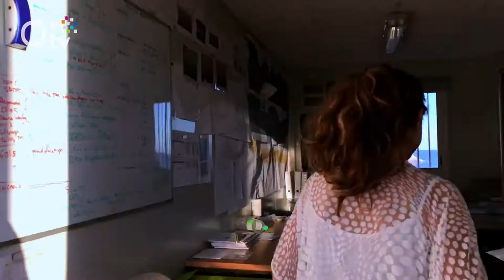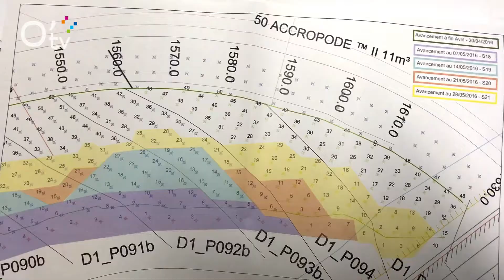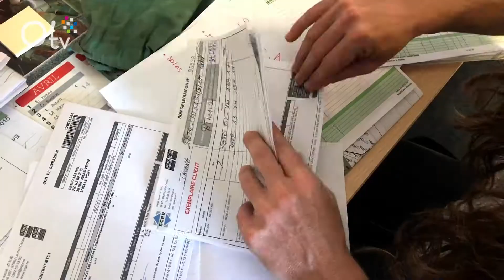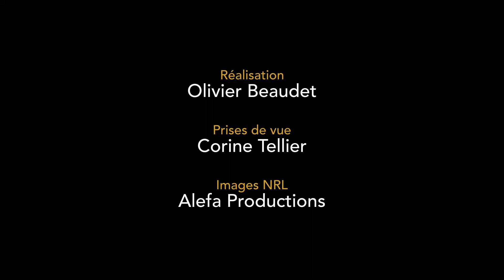NRL l'incroyable défi : Dans les yeux d'Emmanuelle